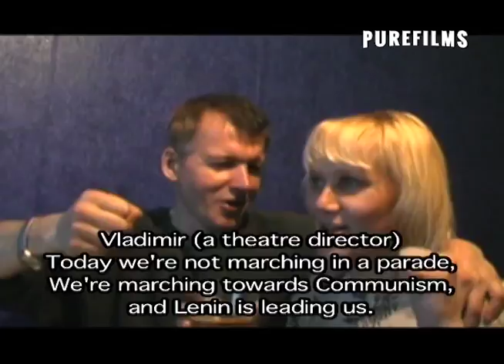Chasing A Butterfly (Documentary, Trailer)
Documentary Movie about the various aspects of death and dying in the posts Soviet Russian culture